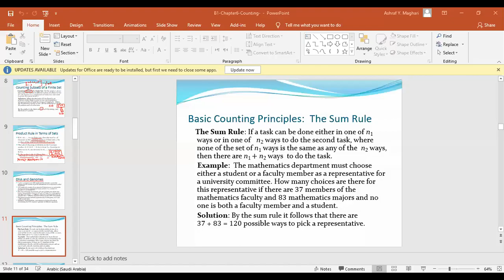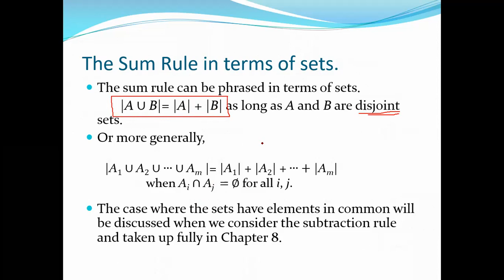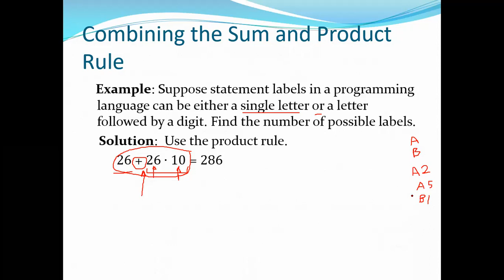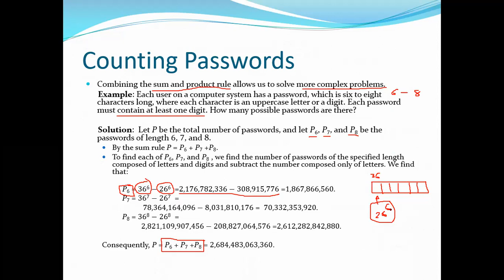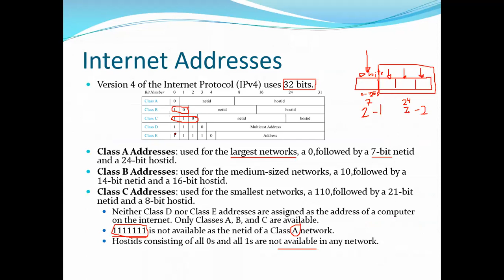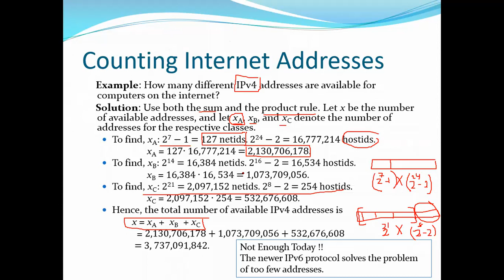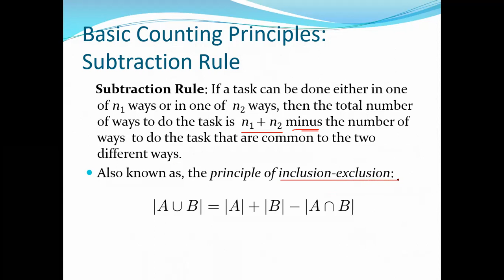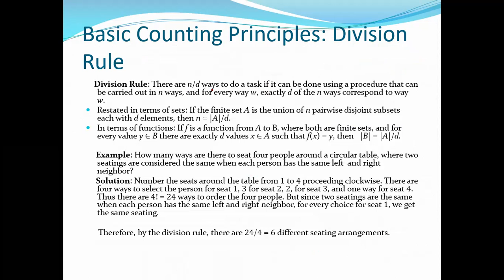Lecture7-CH6 Counting Sum/Subtraction Rules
Counting:  The Sum Rule
Combining the Sum and Product Rule
Subtraction Rule